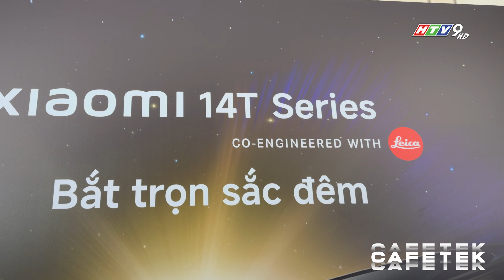iPhone 16 Series đổ bộ Việt Nam | Xiaomi 14T Series ra mắt ấn tượng cùng Leica | CafeTek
Phone 16 Series CHÍNH THỨC lên kệ tại Việt Nam! Không khí tại Minh Tuấn Mobile vô cùng sôi động với hàng ngàn iFan xếp hàng chờ đón siêu phẩm mới nhất từ Apple! Cùng CafeTek "mục sở thị" sự kiện mở bán iPhone 16 Series và lắng nghe những chia sẻ của iFan về lý do "xuống tiền" cho chiếc điện thoại này nhé!

🚀 Không kém cạnh iPhone, Xiaomi 14T Series cũng chính thức ra mắt tại Việt Nam với sự kiện hoành tráng và ấn tượng. Sự kết hợp lần này giữa Xiaomi và Leica hứa hẹn mang đến hệ thống camera "chất như nước cất" với khả năng chụp thiếu sáng vượt trội. Cùng CafeTek khám phá những điểm nổi bật của Xiaomi 14T Series và hệ sinh thái đa dạng của Xiaomi tại sự kiện ra mắt nhé!